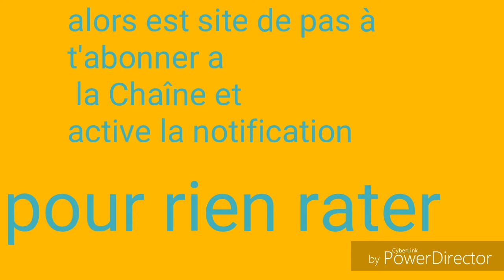Annonces pour la vidéo spécial Halloween